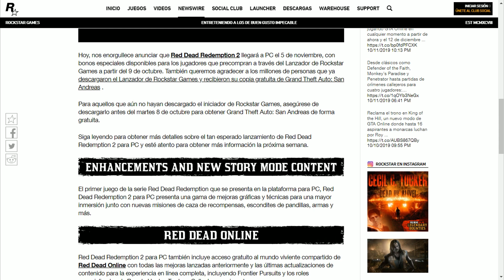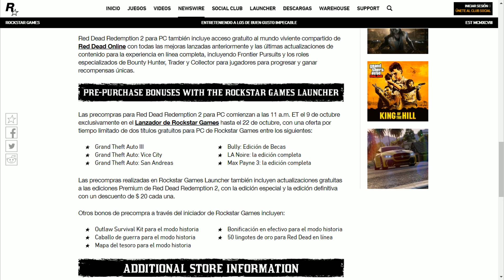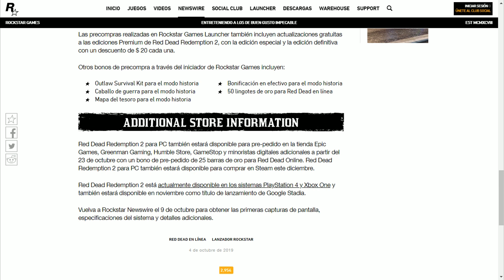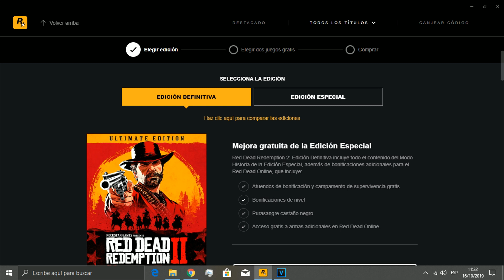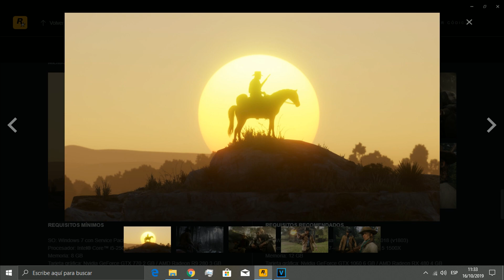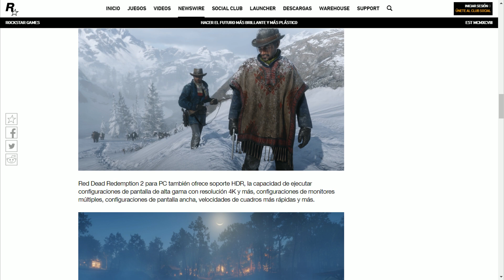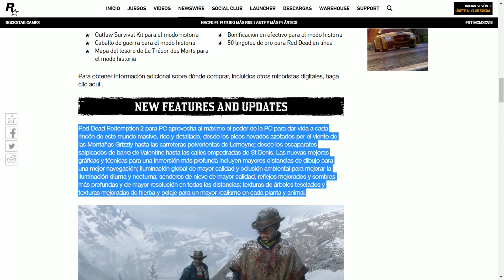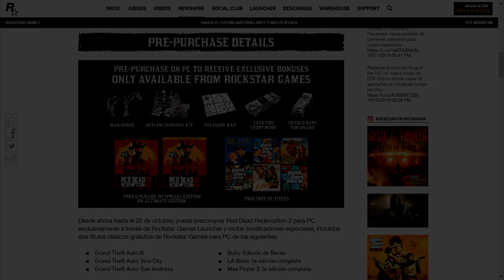ME COMPRE RED DEAD REDEMPTION 2 PARA PC!! ESTO ES LO QUE ESPERO | ANÁLISIS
En este vídeo vamos a hablar y opinar un poco sobre el próximo juego de rockstar para PC!!!

°°°°°°°°°°°°°°°PREGUNTAS FRECUENTES °°°°°°°°°°°°°°
COMPONENTES DE MIPC:

Microprocesador: AMD FX 6300 X6 Six Core  3.5Ghz AM3+

Placa de Video: Msi GeForce 1050 ti gaming X 4gb

Mother: ASUS M5A78L-M PLUS/USB3 AM3+

Memoria Ram: 8GB DDR3

Disco Rígido: 1TB SATA3

Placa de Sonido: Audio 5.1 HD

Puertos USB: 2 x USB 3.1 / 2 x USB 3.0 / 4 x USB 2.0

Gabinete: Sentey F18 Power CS3-1358

Fuente: Sentey BXP65 650W

PERIFERICOS:

Teclado Gamer Redragon Karura K502 Retroiluminado Slim

Auricular Gamer Sentey Arches Usb 7.1 Microfono Headset Pc

Mouse Redragon gamer m607 griffin

Parlantes Portátiles Usb Genius Sp-u150x

Monitor Lcd Led Samsung 19 Ls19d300h

¿PUEDO AGREGARTE A STEAM?

-Si, por supuesto, Mi usuario Agustinciitoo29